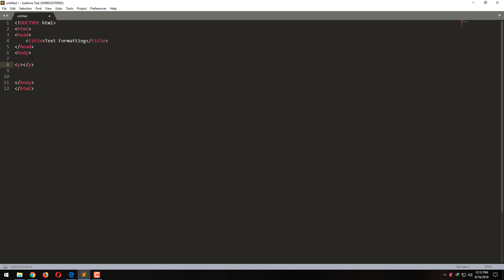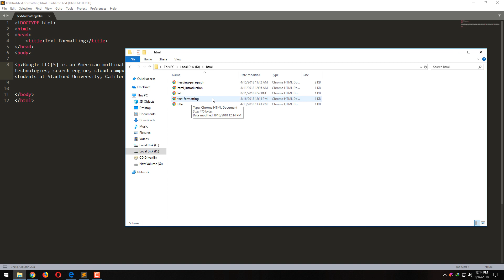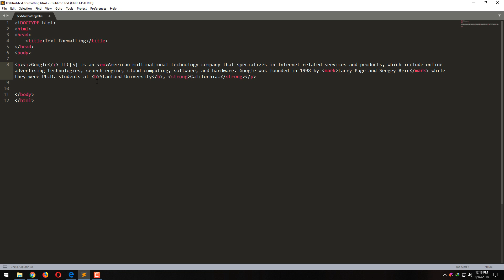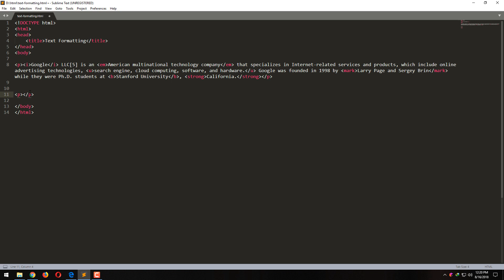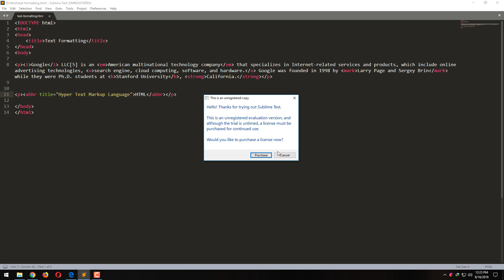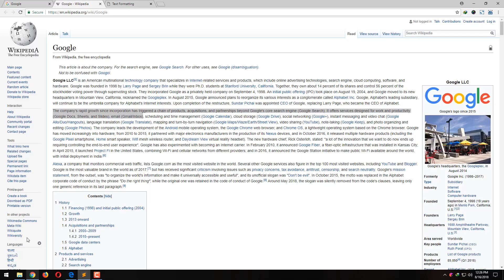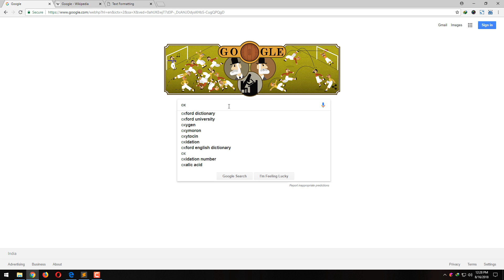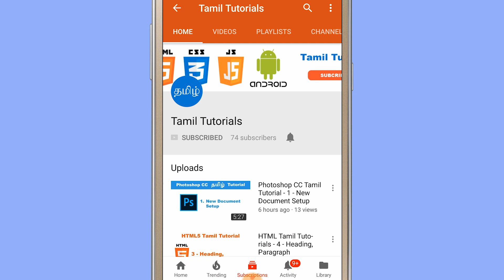6 - Text Formatting - HTML Tamil Tutorials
Welcome To Tamil Tutorials

this video show how to use Text Formatting Like
Highlighting,
Bold,
Italic,
Underline,
Abbreviation,
Inserted,
Deleted,
Stricken,
Superscript
and Subscript